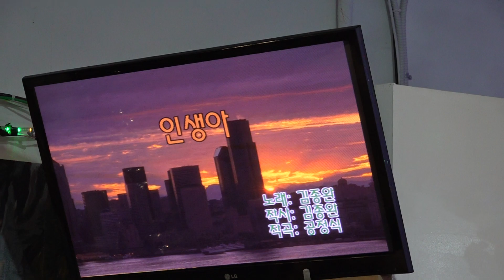가수 단장 인희성 인생아 고운예술단정기공연 2919 11 11